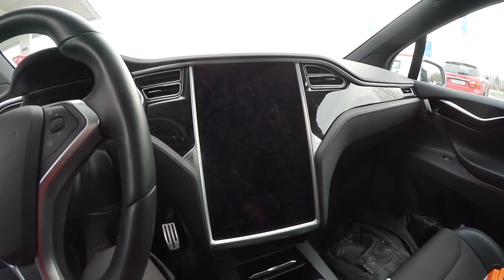Tesla Model X bleibt liegen ohne Strom.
Was für eine tolle Überraschung von so vielen Elektromobilisten empfangen zu werden. Danke an alle, die geholfen haben das Model X wieder zum laufen zu bringen.

Ove benutzt folgende Kameras: